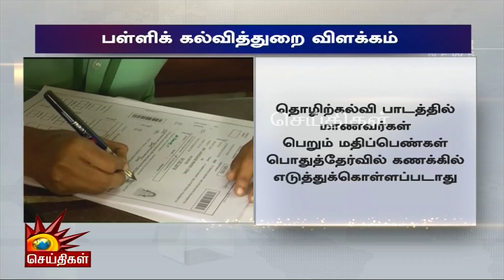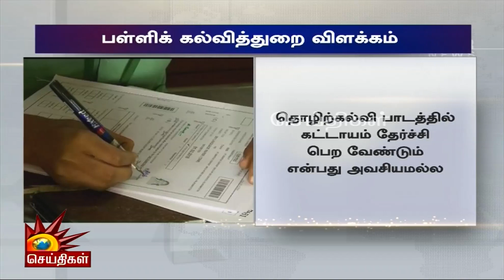தொழிற்கல்வி பாடத் தேர்வு விவகாரம் - பள்ளிகல்வித்துறை விளக்கம் | TN Education | TN Govt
தொழிற்கல்வி பாடத் தேர்வு விவகாரம் - பள்ளிகல்வித்துறை விளக்கம்